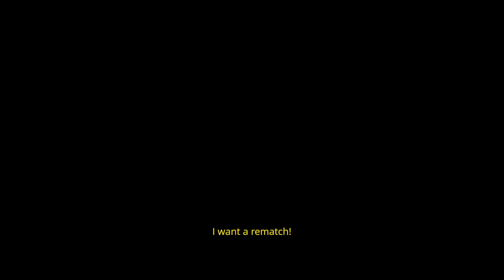Ary and the Secret of Seasons p10